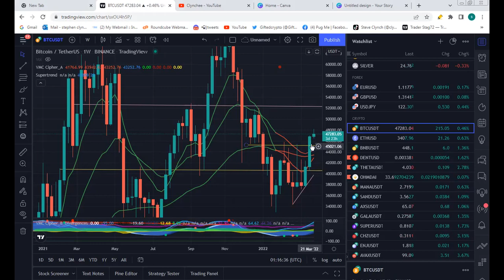Bitcoin continues the rally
Bitcoin moving sideways, looking to make a move!